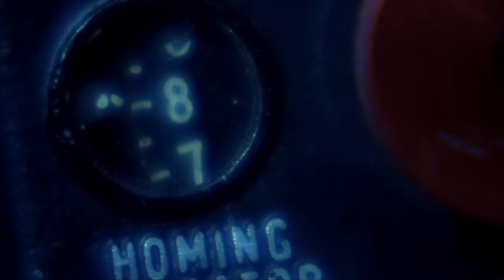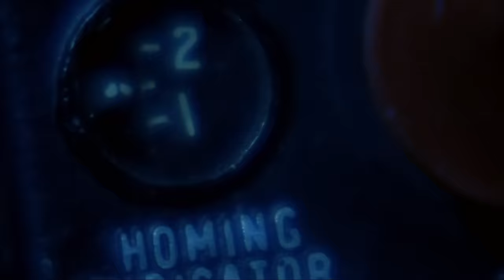Blade's Best Scenes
"Forget what you know. Vampires exist." Blade (Wesley Snipes) has enthralled audiences since 1998 with his killer martial arts and slick as hell vampire-slaying. From his vendetta against Deacon Frost (Stephen Dorff), to vanquishing the Reapers, to facing Dracula (Dominic Purcell) himself, Blade is THE name vampire-hunting. What was your favorite Blade scene? Sound off in the comments below!

CREDITS:
Cast: Wesley Snipes, Kris Kristofferson, N'Bushe Wright, Stephen Dorff, Luke Goss, Ron Pearlman, Leonor Varela, Dominic Purcell, Ryan Reynolds, Jessica Biel, Triple H, Parker Posey